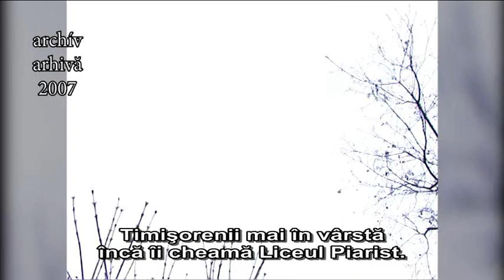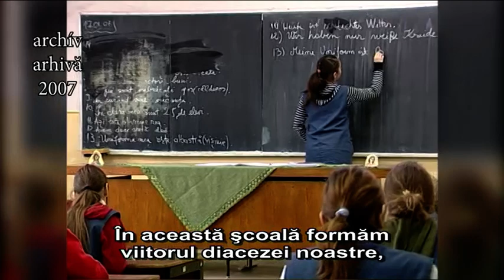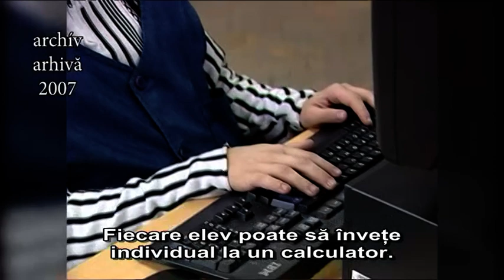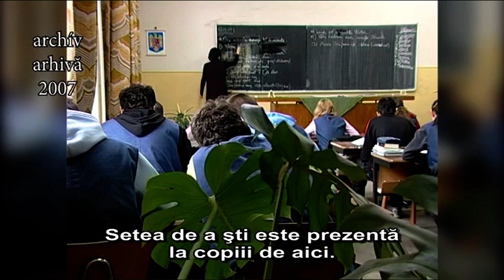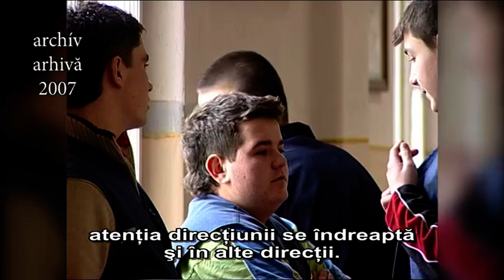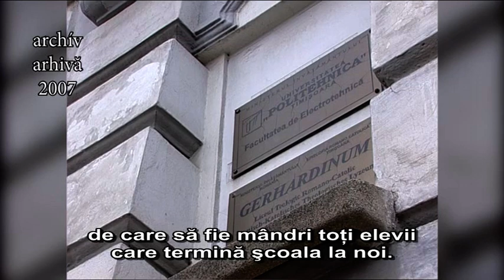Liceul Romano-Catolic Gerhardinum din Timișoara la 30 de ani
Liceul Romano-Catolic Gerhardinum a fost înființat acum 30 de ani, cu această ocazie difuzăm mai multe materiale. În a doua parte ștergem praful de pe un material din arhivă. Reportajul a fost realizat în anul 2007, de reporterul Bartha Csaba.